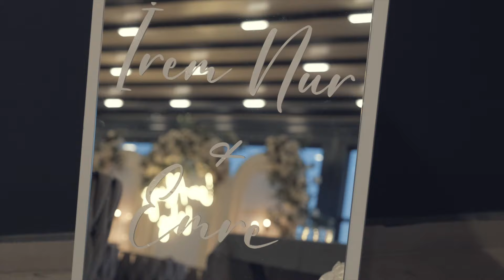İremnur & Emre isteme - Nişan Klibi